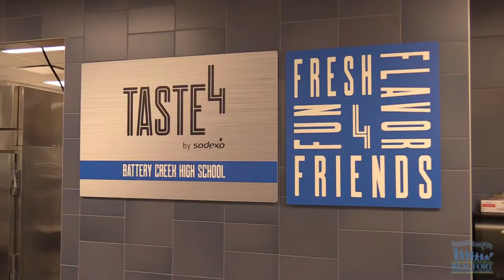School Renovations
Battery Creek High School is excited to be celebrating the opening of its recently renovated cafeteria and several classrooms.